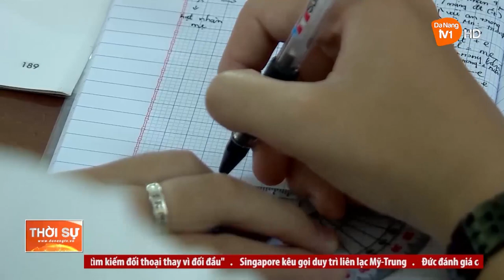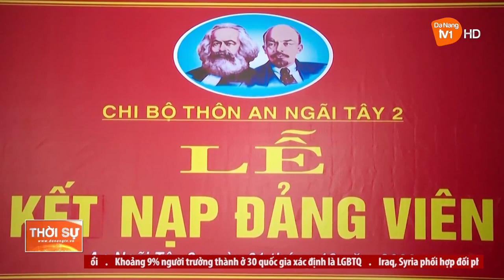CHÚ TRỌNG TẠO NGUỒN PHÁT TRIỂN ĐẢNG VIÊN TRẺ